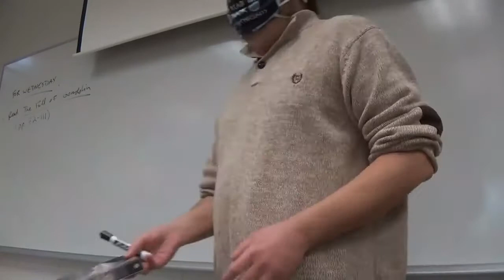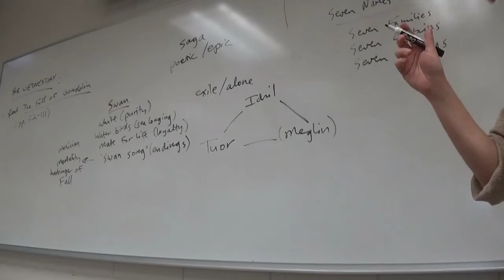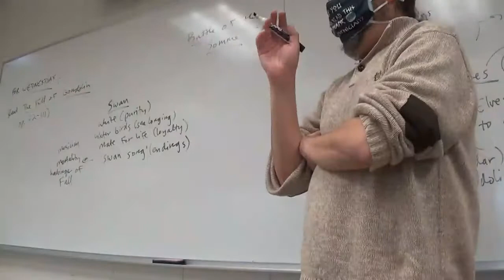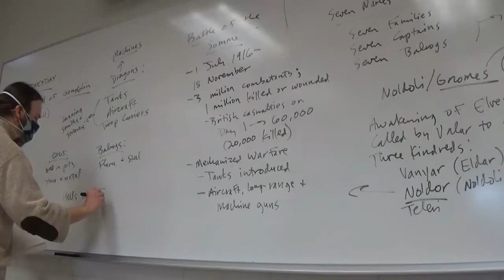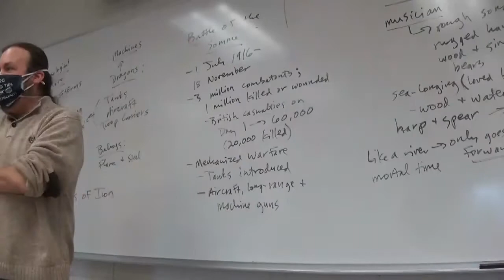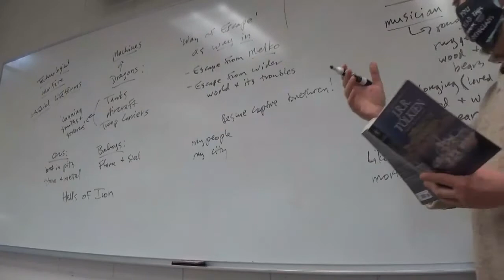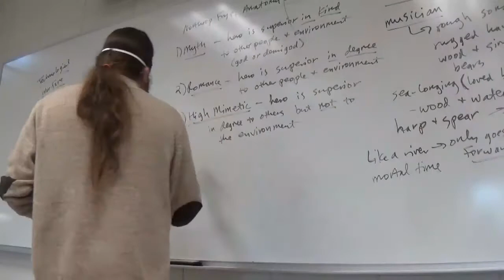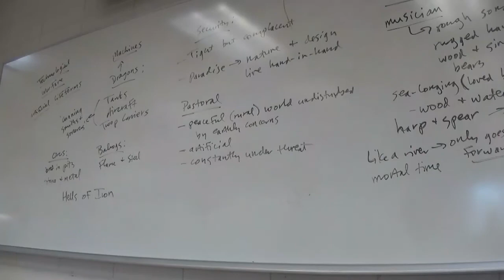Hobbits and Heroes Spring 2021 Fall of Gondolin I